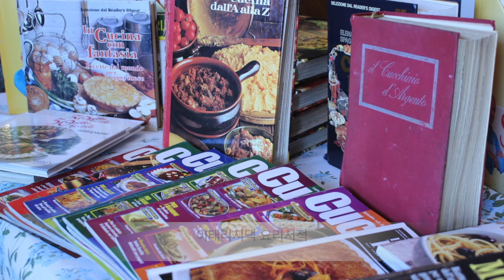218.🇮🇹 이태리 현지인 집밥, 로마 전통 방법으로 요리한 빠싸텔리, Passatelli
🇮🇹이탈리아 남편과 밀라노에서 살고 있는 뭐 먹지가 알려 들이는 이탈리아 현지인 집밥 채널입니다. 오늘은 빠싸텔리 (Passatelli )를 소개합니다. 이 요리는 이태리 에밀리아 로마냐 (Emilia Romagna)전통요리로 시작해 이태리 전체에서 먹는 전통요리입니다. 저는 이태리 요리백과 사전인 카르나치나(Carnacina)에 나오는 로마 전통방법으로 영상을 만들었습니다.재료중 소고기 골수는 구하기 어려워 사용을 못했습니다.보통 육수 국물에 넣어 먹지만, 해물과 함께 빠싸텔리 (Passatelli)를 요리하기도 합니다. 이태리에서 이음식은 집집마다 지역 마다 만드는 방법과 과정이 엄청 다양합니다.

🇰🇷재료소개 -🇮🇹ingredienti
빵가루 50g-50g Pangrattato
파마산 가루 50g- 50g Parmigiano reggiano
계란 1개-1 Uovo
레몬 1개-1Limone
이태리 야채 다시다1-1Dado

 🇺🇸ingredients
50g bread crumbs
50g parmesan powder
1 egg
1 Lemon
Italian Vegetable Dasida1

만드는 과정
1.큰그릇에 빵가루50g와 파마산치즈가루50g 동양으로 넣고, 계라1개, 레몬 껍질과 레몬즙 반개를 넣고 잘섞어 주세요 (반죽이 물기가 적으면 육수물을 조금 넣고, 물기가 너무 많으면 빵가루를 넣어 조절하세요)
☝️반죽이 좀더 찰지기를 원하시면  밀가루5- 10g정도를 넣어 주셔도 좋습니다 (선택 상항)
2. 완성된 반죽은 감자짜는 기계에 넣고 끓는 육수물에 짜 넣어 주시면 됩니다
3.반죽이 뜨면 다익은 것입니다
 보통 1- 2분이면 완성이 됩니다